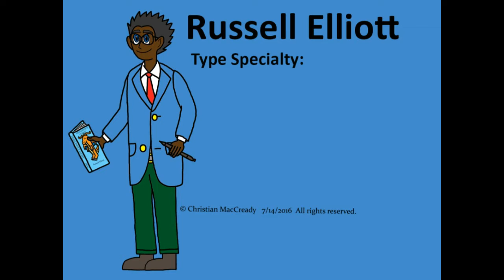Pokémon Gym Leader #5: Russell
Here is my fifth fan made Gym Leader for Pokémon. His name is Russell and he is also an author. I picked three Pokémon he will use. I have also created the Gym Badge given out.